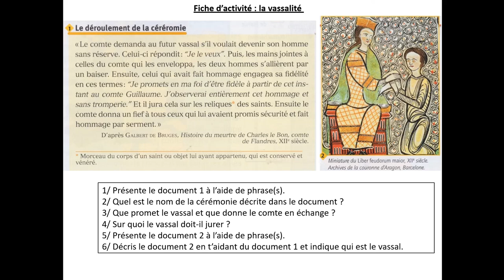Vidéo n°2 Histoire 5èmes avril 2021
Une fois cette vidéo visionnée, je vous invite à déposer une photo de votre exercice fait sur votre cahier dans l'espace correspondant sur Pronote.

Si vous souhaitez imprimer ou consulter un ou plusieurs documents des vidéos, c'est sur ce Drive-là